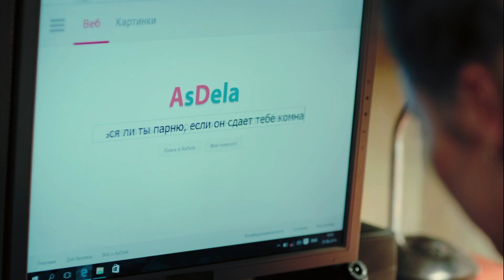Вы все меня бесите - Александр Петров и Юлия Топольницкая